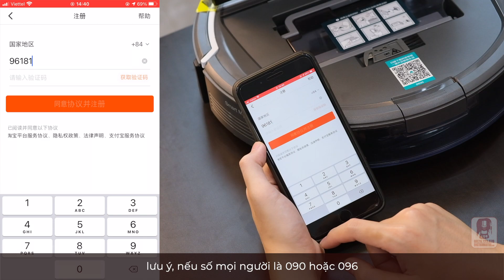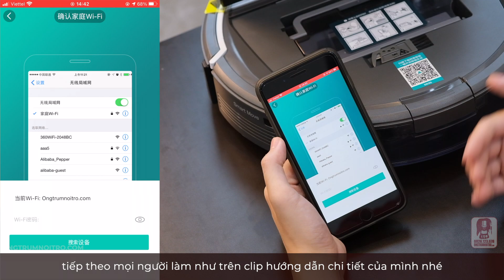#29. HƯỚNG DẪN TẠO TÀI KHOẢN APP NỘI ĐỊA TRÊN DD35 ver2020 _ [HDSD]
Hướng dẫn đăng kí, đăng nhập app nội địa đối với dòng DD35 ver2020